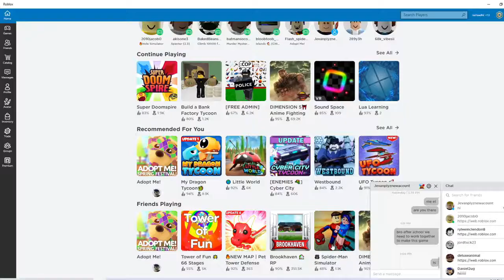playing weird Spiderman games